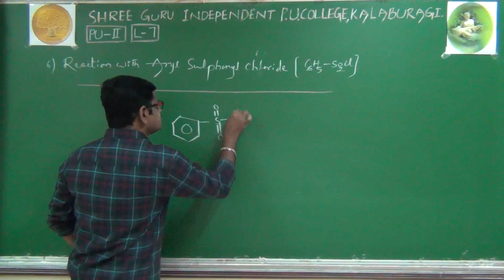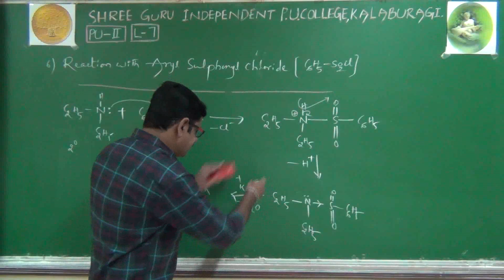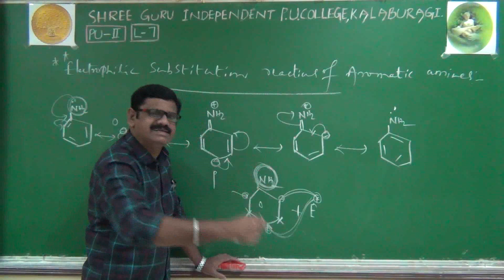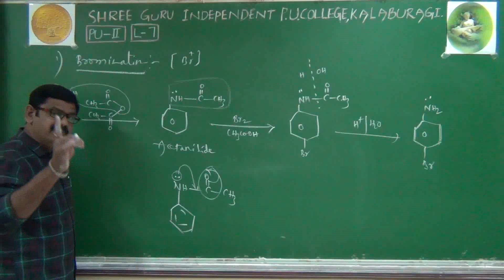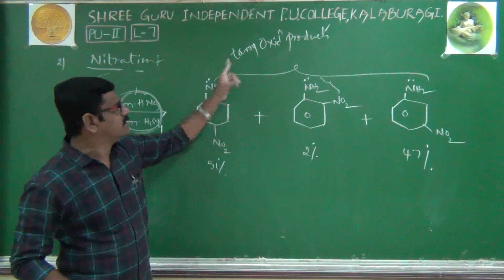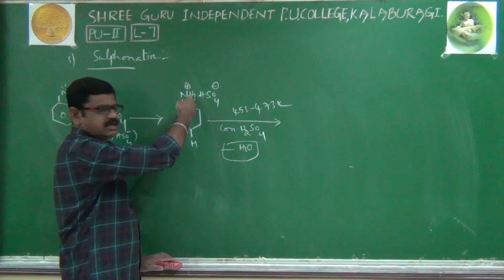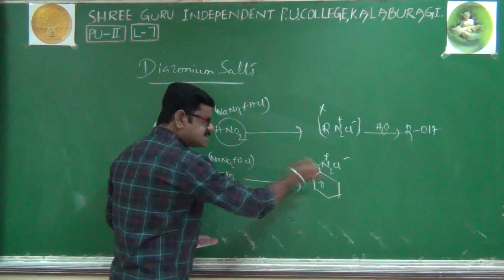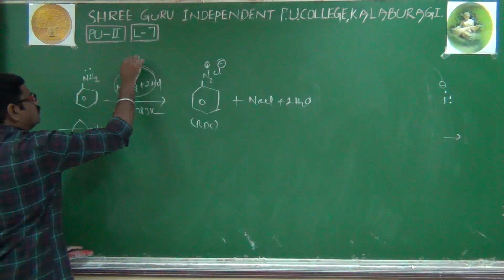PUC- 2 , CHEMISTRY - LECTURE 7 - AMINES - BY R K SIR